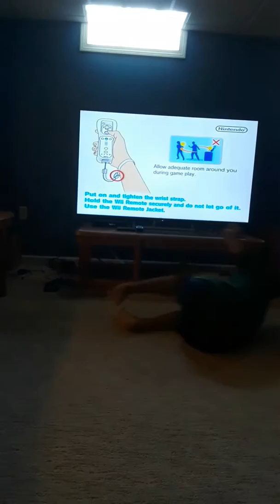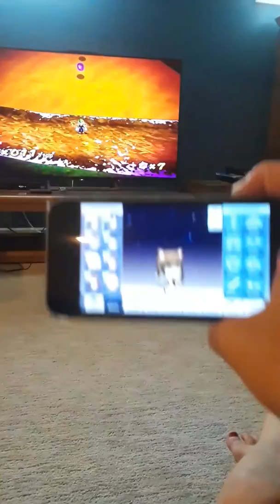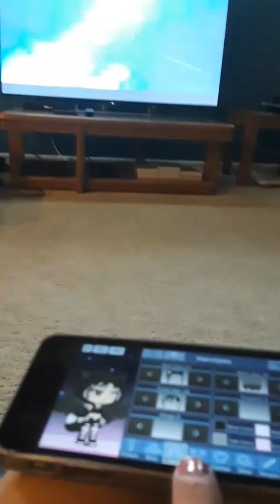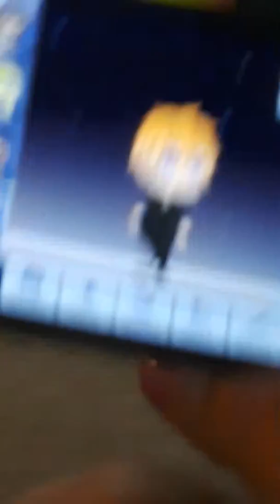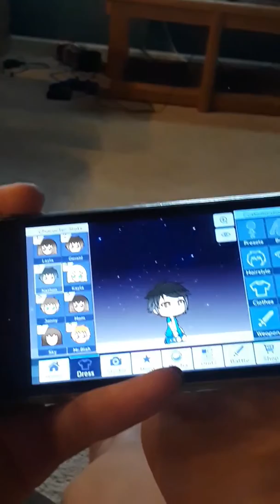Super Mario Galaxy/Gerald and Layla teaser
Playing SMG while introducing our OCs